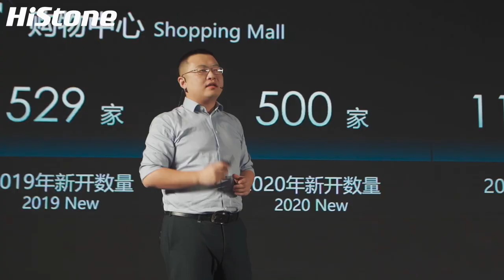2021 HICS Global Partner Conference and New Product Launch event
Getting together at HICS Global Partner Conference is becoming one of the best traditions. Hisense|HiStone is excited to bring together all the brilliant minds to achieve amazing things. Let’s connect